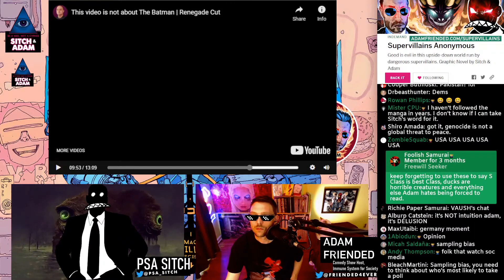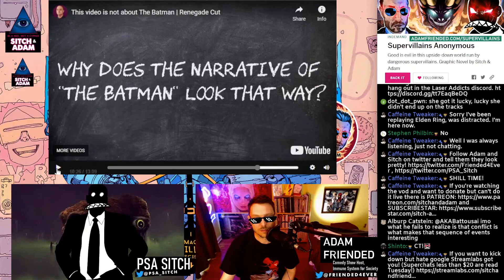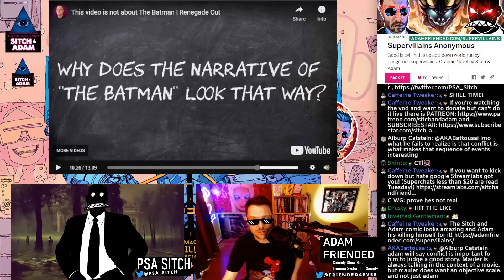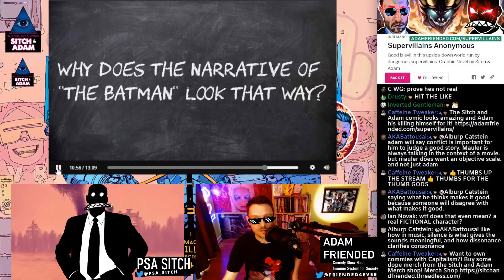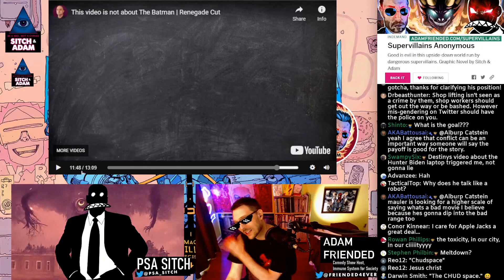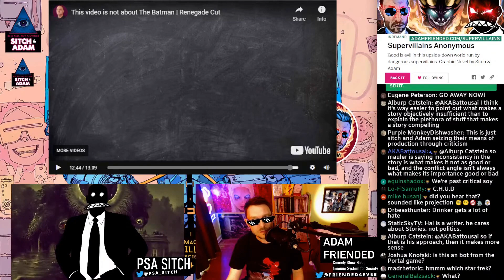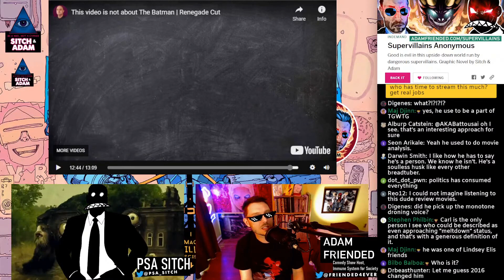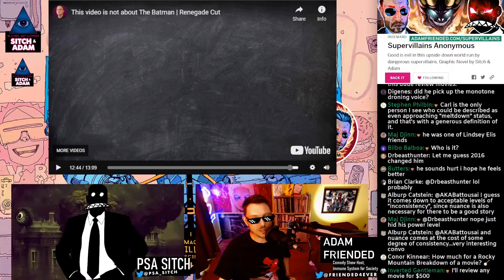Movie reviewer's hatred of capitalism DESTROYS his own channel!